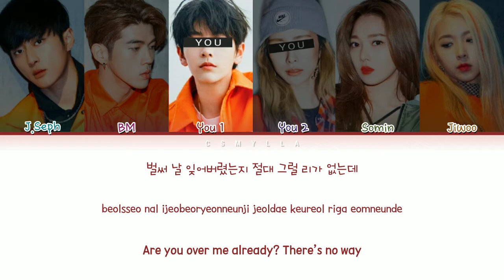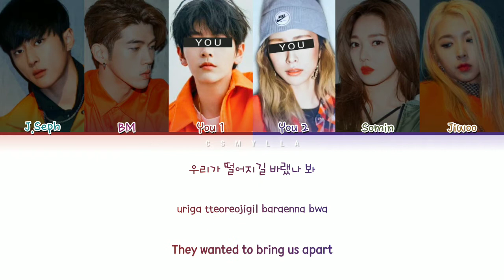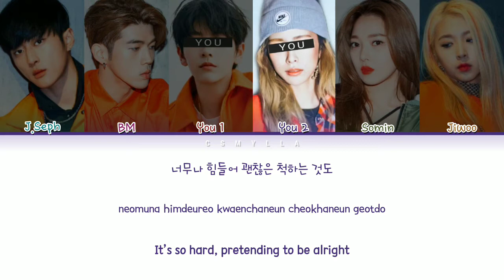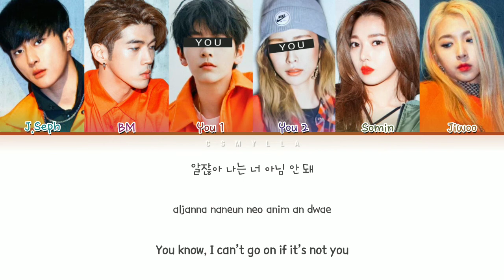KARD (카드) - RUMOR [6 Members ver] (Color Coded Lyrics HAN|ROM|ENG)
• Artist: KARD (카드)
♫ Sing: RUMOR
• Álbum: RUMOR
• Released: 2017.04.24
• Members: J.seph, BM, Somin, Jiwoo
♡ My Utt: --
♡ My Bias: ot4